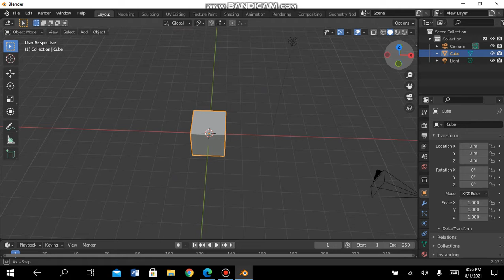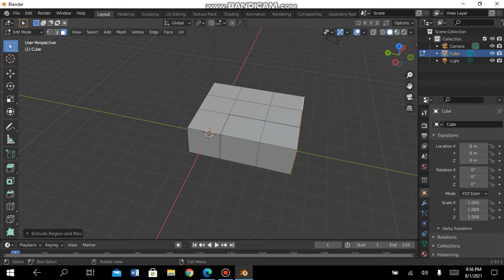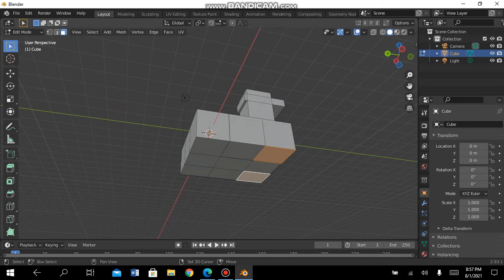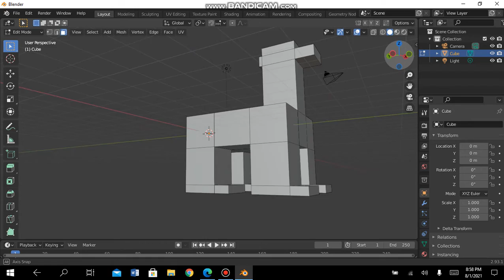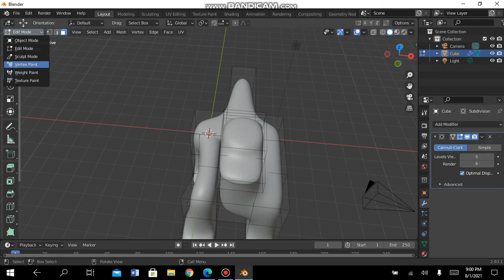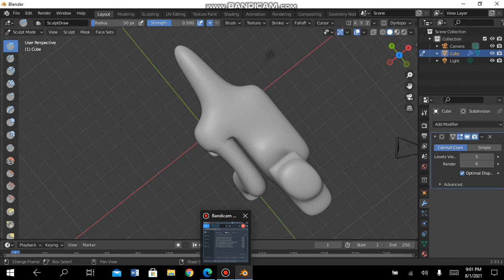how to make a dinosaur in blender